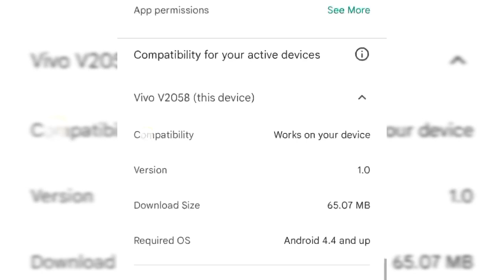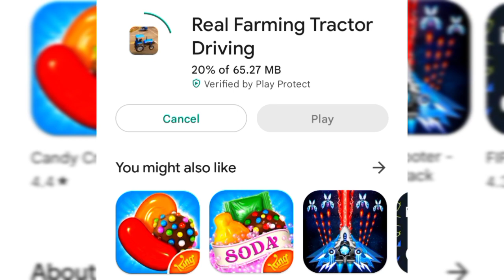fs indian tractor game | indian tractor simulator pro | new indian tractor game 2022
𝗠𝘆 𝗽𝘂𝗿𝗽𝗼𝘀𝗲 𝗶𝘀 𝗷𝘂𝘀𝘁 𝗳𝗼𝗿 𝗘𝗻𝘁𝗲𝗿𝘁𝗮𝗶𝗻𝗺𝗲𝗻𝘁, 𝗻𝗼𝘁𝗵𝗶𝗻𝗴 𝗺𝗼𝗿𝗲

𝗜𝗻𝘀𝘁𝗮𝗻𝘁𝗹𝘆, 𝗜'𝗹𝗹 𝗱𝗲𝗹𝗲𝘁𝗲 𝘁𝗵𝗮𝘁 𝗩𝗶𝗱𝗲𝗼 𝗼𝗿 𝗔𝘂𝗱𝗶𝗼 𝗼𝗿 𝗮𝗻𝘆 𝘁𝗵𝗶𝗻𝗴 𝘁𝗵𝗮𝘁 𝗿𝗲𝗳𝗲𝗿𝘀 𝘆𝗼𝘂.

📞 𝗖𝗼𝗻𝘁𝗮𝗰𝘁 𝗜𝗻𝘀𝘁𝗮𝗴𝗿𝗮𝗺 𝗢𝗿 𝗧𝗲𝗹𝗲𝗴𝗿𝗮𝗺 (𝗗.𝗠)

indian tractor game android
indian tractor pro simulation
best indian tractor game mod
best tractor game
offline tractor game
android tractor games 2022
tractor game for android 2022
tractor games
simulation tractor trolley game
tractor trolley
realistic tractor games
New tractor driving game
New tractor tractor game
tractor wala game
top tractor game
best farming game
Mahindra tractor game
mini tractor
swaraj tractor game
mini Eicher tractor
indian traktor pro simulator
indian tractor simulator pro new update
indian tractor simulator new update
indian tractor simulator
HMT tractor game
Tractor modified game
Tractor trolley game
indian tractor stunt game
Mahindra tractor game
HMT 5911 tractor game
Indian tractor game
Indian tractor simulator pro
tractor modified game
powertrac tractor game